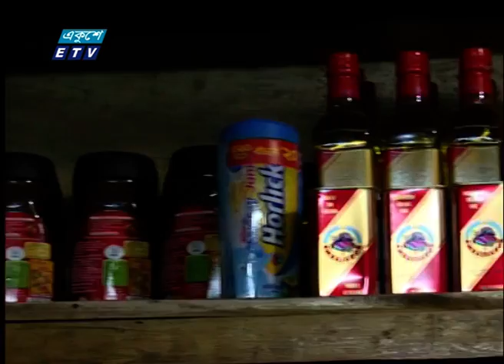11 Am News || বেলা ১১ টার সংবাদ || 14 October 2020 || ETV News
২০০০ সালের ১৪ই এপ্রিল এটি সম্প্রচার কার্যক্রম শুরু করে। টিভি চ্যানেলটির খবরে নতুনত্ব ও অভিনবত্ব থাকার কারণে দর্শকদের কাছে বিপুল জনপ্রিয়তা লাভ করে। দেশ বিদেশের সর্বশেষ খবর, নাটক, সিনেমা, ডকুমেন্টারিসহ নানা খবর ও বিনোদনমূলক অনুষ্ঠান প্রচারিত হয় একুশে টেলিভিশনে।